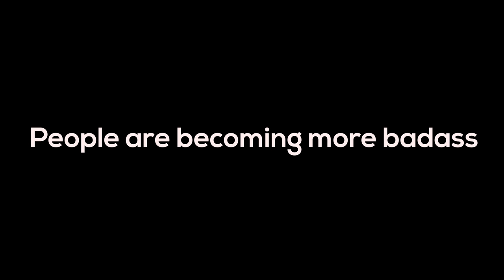What happens when traffic lights stop working? // Motorcycle Adventures 008 // GS500 E (4K)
Spring has finally started! Time for some sunny rides.

My camera is a GoPro Hero 4 Black edition, the bike is a 2004 Suzuki GS500 E.